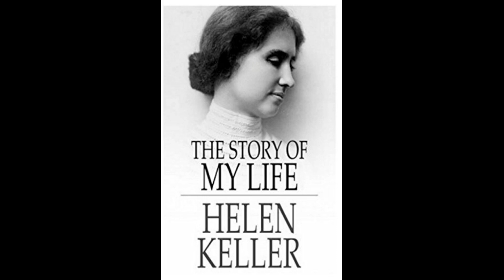The Story of My Life by Helen Keller | Audiobook (Chapter 16)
The Story of My Life is an autobiography by Helen Keller. It is the story of Helen Keller and her life as a deaf and blind girl, and her triumph over these tribulations. Iin the book, she reveals her frustration and rage over her condition. It details her educational achievements and her introduction to the world through her breakthrough into communication. The story was written by Helen Keller when she was just 22 years old. The Story of My Life is a tale of the courage and unbreakable will of Helen Keller. The book has been adapted into a television series, a Broadway play, a Hollywood feature film, and an Indian feature film.

Helen Keller was born on June 27, 1880. A life-threatening illness at the age of 19 months took away her vision and hearing. Her parents contacted Perkins institute for the Blind in Boston at the recommendation of Alexander Graham Bell. Here, Helen Keller was introduced to Anne Sullivan, a tutor, who played an important role in her life educating her and bringing her talents out to the world. She received many honorary degrees and the Presidential Medal of Freedom. She has also written The World I live In and Helen Keller's Journal. She died on June 1, 1968.